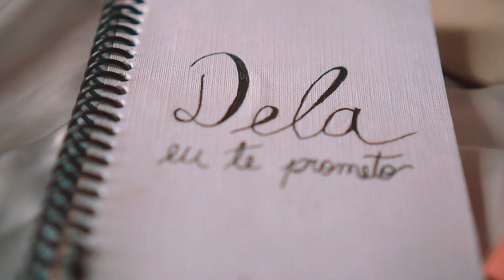TRAILER - Acsa e Mateus